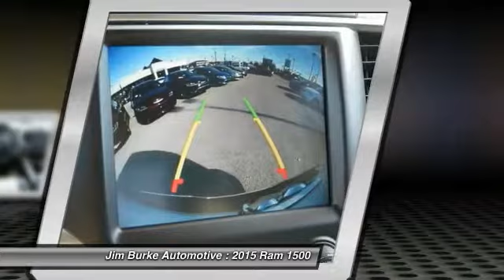2015 Ram 1500 Birmingham AL DT15207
2015 Ram 1500

Looking for the right car? Today could be your lucky day. With 9 miles, this BRT WHT CLR CT, 2015 Ram 1500 equipped with Automatic transmission could be yours. Request more information and set up a test drive right away.